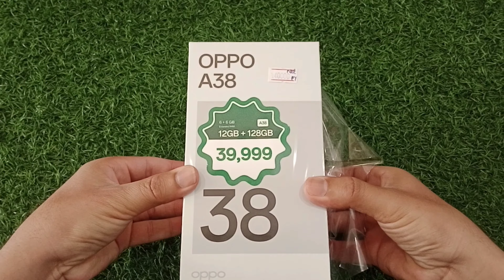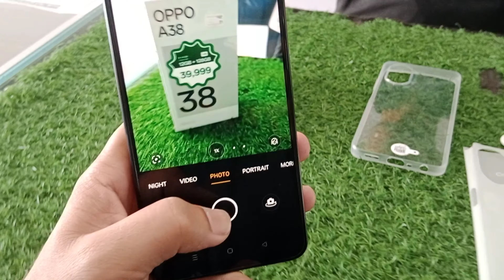Oppo A38 Unboxing, First Look & Review 🔥 | Oppo A38 Price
oppo
oppo a38
oppo a38 unboxing & review

is video main mana oppo a38 smartphone ki unboxing aur review kia hain .